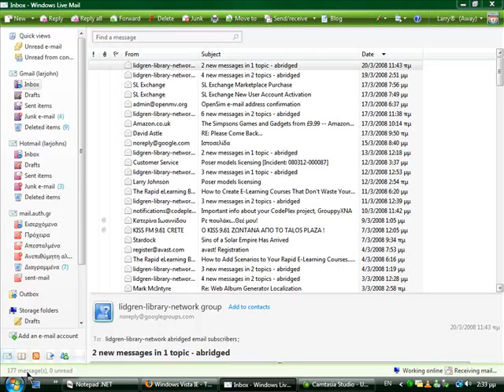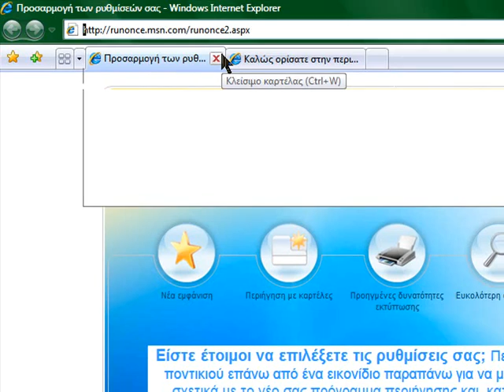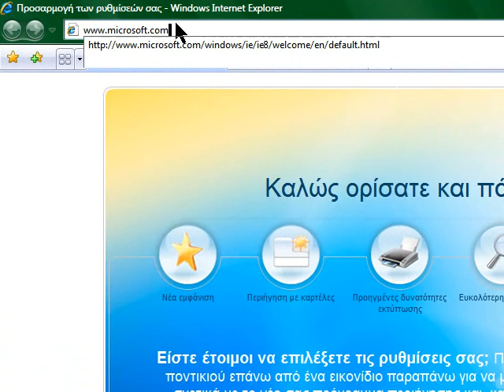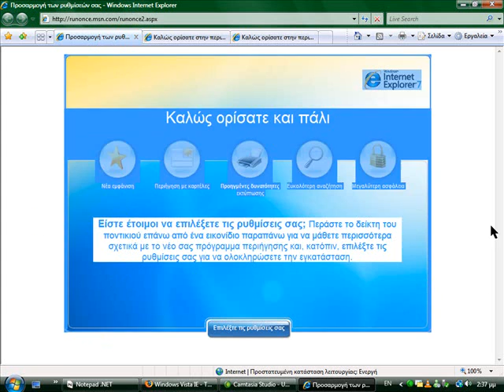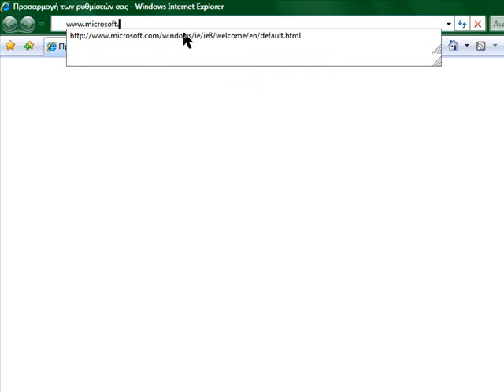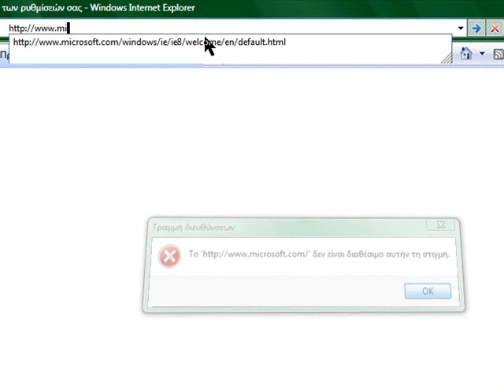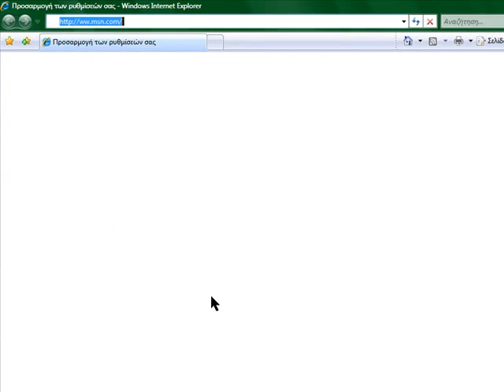Vista IE problem